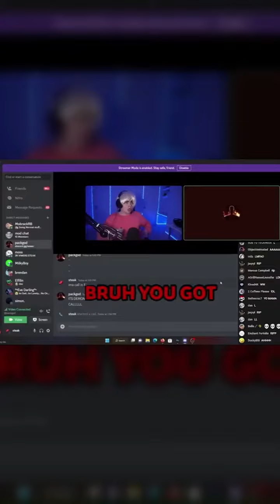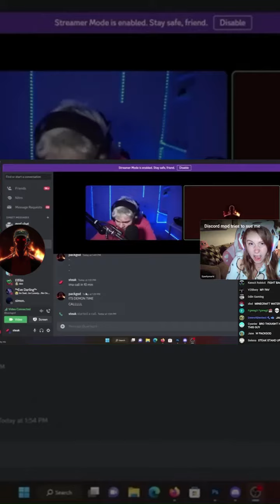Packgod VS Steak but I EDIT IT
lmao

ALL CREDITS TO PACKGOD FOR VIDEO